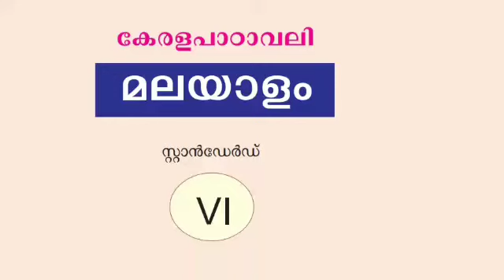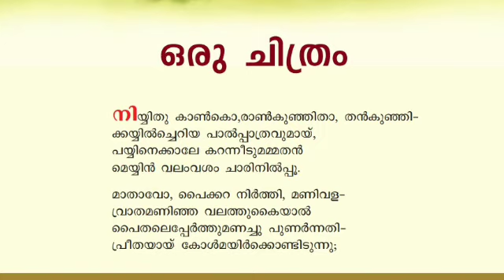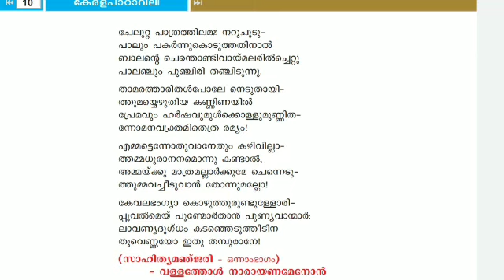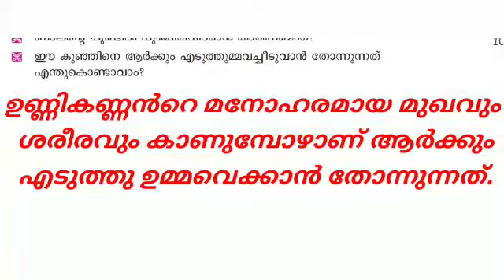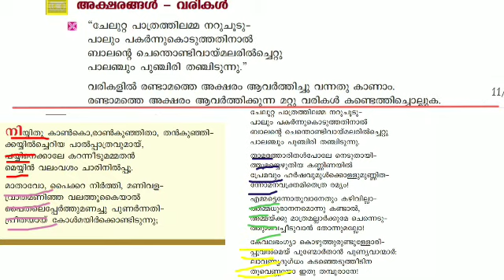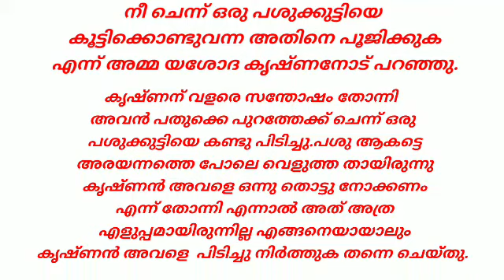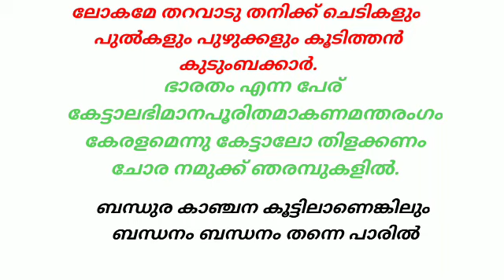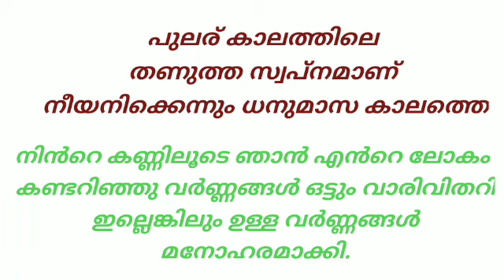Class6 Malayalam കേരളപാഠാവലി|ഒരു ചിത്രം| അർത്ഥസഹിതം എല്ലാചോദ്യോത്തരങ്ങളും പ്രവർത്തനങ്ങളും|@Edu Tips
Class 6 Malayalam keralapadavali Unit 1 ചിത്രവർണ്ണങ്ങൾ
Class 6 Malayalam keralapadavali ഒരു ചിത്രം|കവിത അർത്ഥസഹിതം|എല്ലാ ചോദ്യോത്തരങ്ങളും|
വെള്ളത്തോൾ
കൃഷ്ണൻറെ ബാലലീല കഥകൾ
മഹാകവി വള്ളത്തോൾ ഇന്ത്യ പ്രസിദ്ധമായ വരികൾ
കൃഷ്ണൻറെ കഥകൾ

stay tune to our channel
keep supporting
with love
@Edu Tips